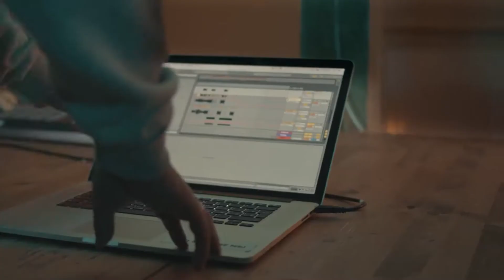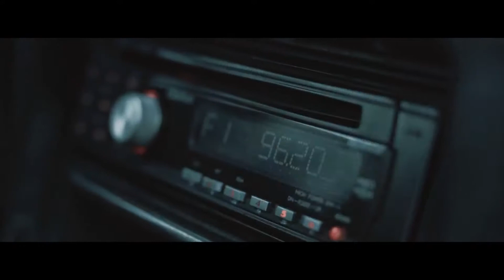Макс Корж - самые лучшие клипы!!